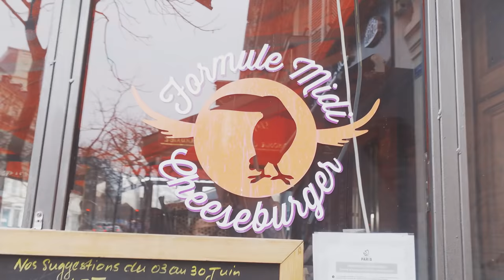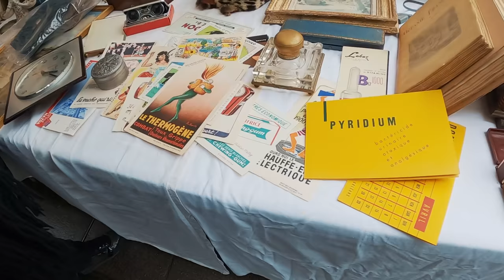SUB｜パリ蚤の市散歩｜美しいヴィンテージ・アクセサリー｜素敵なアンティーク雑貨を探す｜ブロカント｜flea market in Paris｜暮らしVlog｜海外生活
MashAyaの大好きな蚤の市シリーズ♪パリも、もしかしたら近々ロックダウンになるかもしれないので、行けるうちに行っておこうと思って、再び蚤の市へ行ってきました。今回は大収穫ではなかったですが、とっても気に入ったイヤリングを手に入れました♪早く付けてお出かけしてみたいです。

蚤の市やブロカント、ヴィッド・グルニエ（フリマ）の開催情報が載ってるサイト（フランス語なのでGoogle翻訳使ってね）

前回のパリ蚤の市動画

Ayaのイヤリングコレクション

小さなBrocante (ブロカント) で可愛い戦利品をゲット♪これだからパリの蚤の市はやめられない♡

パリの蚤の市はヴァンヴだけじゃない!!不定期に各地で行われるVide Greniers(フリマ)で可愛い戦利品をゲット♪

パリの人気スポット「ヴァンヴ蚤の市」は見てるだけでも超楽しい♪お洒落アンティーク雑貨で目が幸せ♡

パリのオススメスポット「ヴァンヴ蚤の市」でアンティーク雑貨をゲット！！

ヨーロッパ最大級の蚤の市「リール・ブラッドリー」Braderie de Lille へ行ってきた♪(前半) アンティーク好き必見です！！

ヨーロッパ最大級の蚤の市「リール・ブラッドリー」Braderie de Lille へ行ってきた♪ (後編)リール名物ムール貝を食い尽くす

パリを歩く Paris Walk ヴァンヴ蚤の市 Flea market Vanves Le marché aux Puces de Vanves 2018